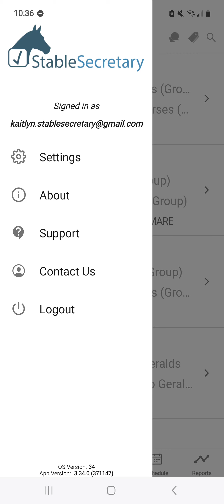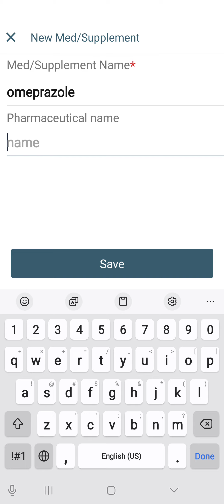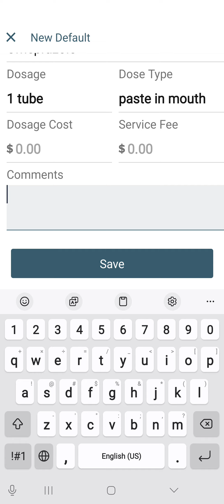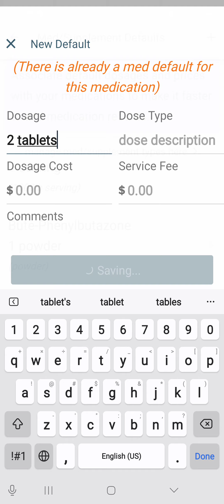Stable Secretary mobile app: medicine and supplement defaults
Follow along as we show you how to add, edit, and delete the medicine and supplement defauls custom list on mobile. View our "mobile app" playlist to explore all the features of the Stable Secretary mobile app!